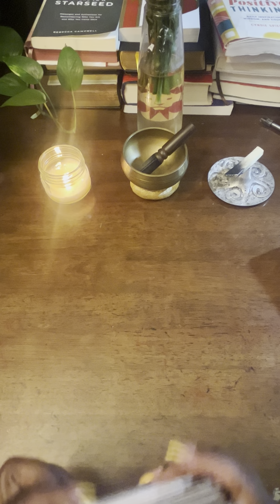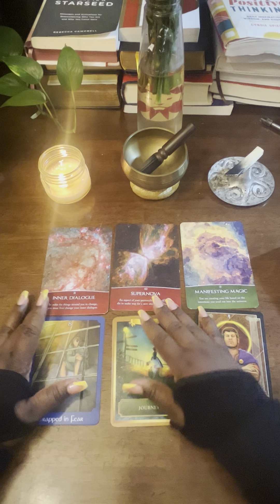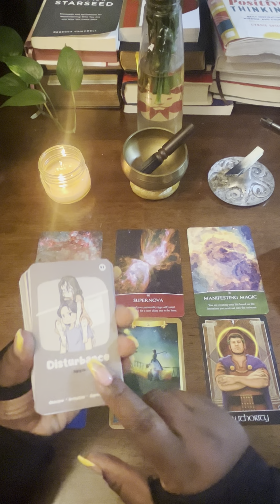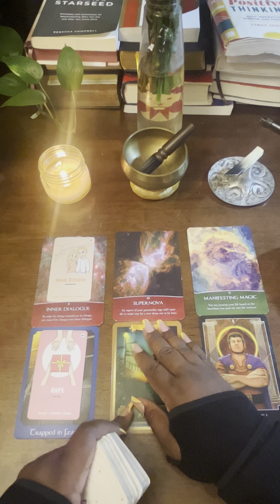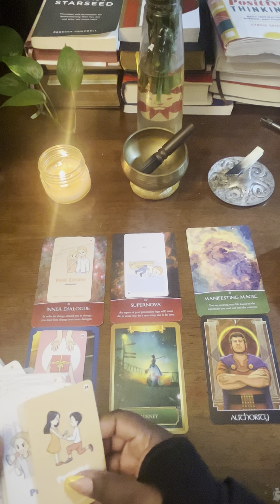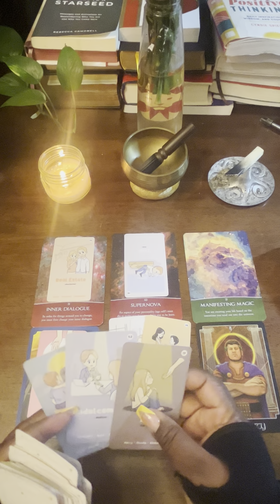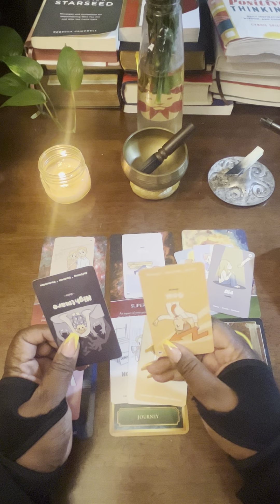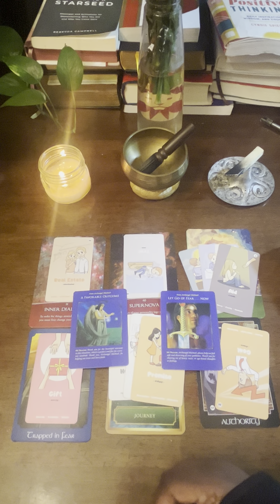Mindset is EVERYTHING! Let your thoughts and words be ALIGNED with yours desires!!!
Energy cleansing resources for my soul family!